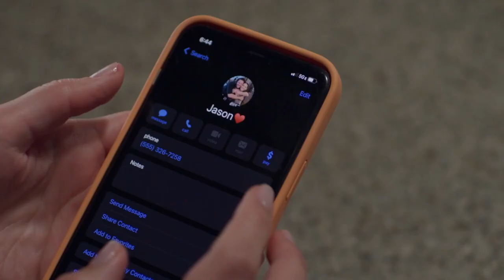A Neighbor's Vendetta 2023 Trailer Legendado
A Neighbor's Vendetta 2023
Trailer legendado em português Br.
Direção: Rainy Kerwin.
Artistas: Karen Strassman, Sydney Cole Alexander, Chelsea Gilligan e Steven Good.

Depois que seu chefe que se tornou amante secreto é encontrado morto, a arquiteta Sonja promete dar outra chance ao seu casamento. Ela e o marido decidem começar de novo e alugar uma cabana remota. Mas quando um vizinho inesperado aparece em sua porta, eles logo descobrem que ela está ligada ao passado adúltero de Sonja e pretende tirar “olho por olho”.